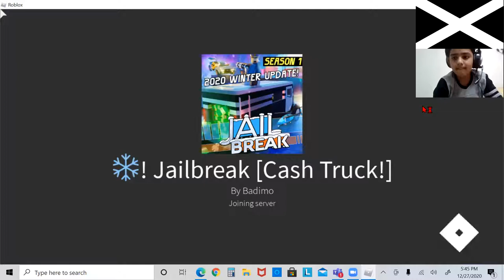JailBreak Video with mihirgullymad! Pt.2 (LAG)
THANK YOU MIHIRGULLYMAD FOR LAG!!